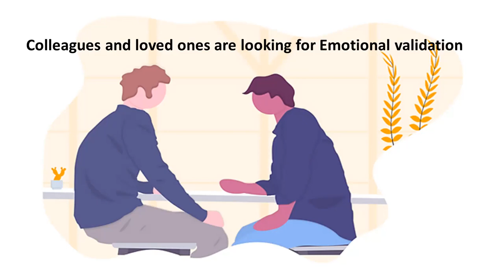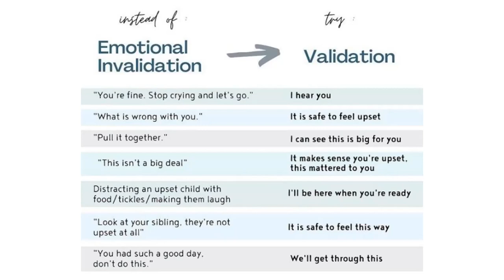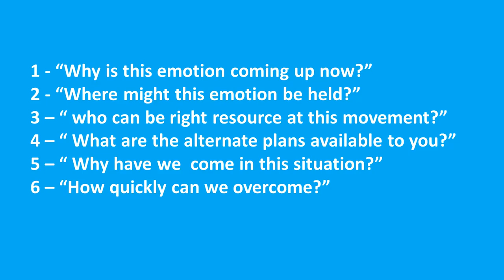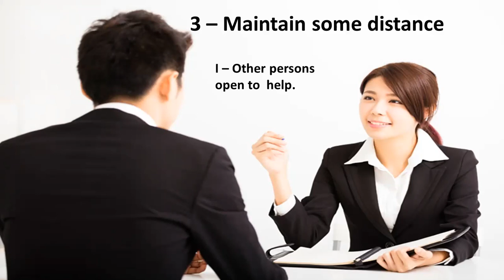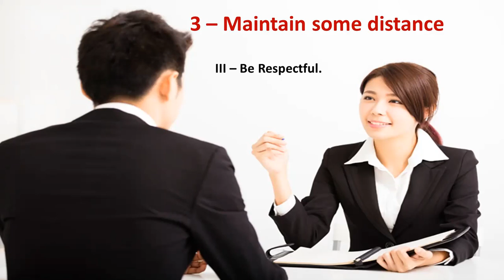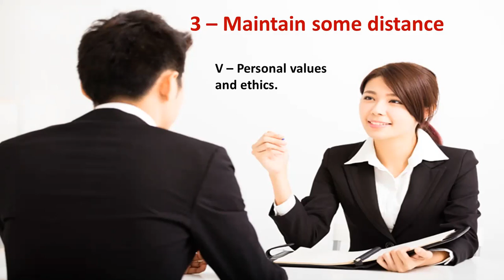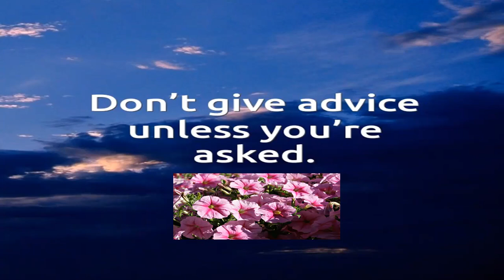Best way to comfort, when someone is sad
1 – Validate Emotions
2 – Help them with strategies
3 – Maintain some distance